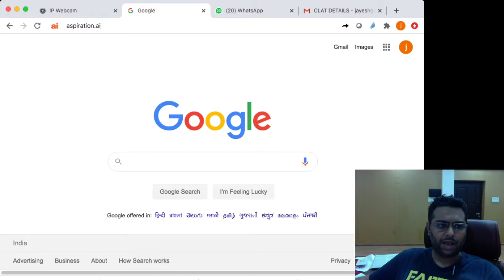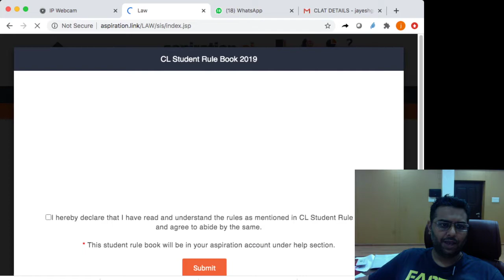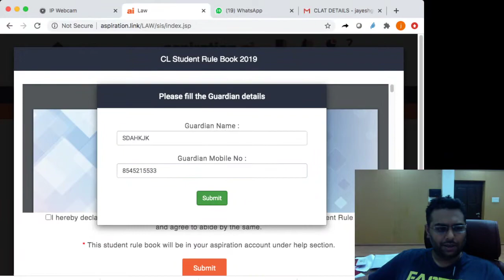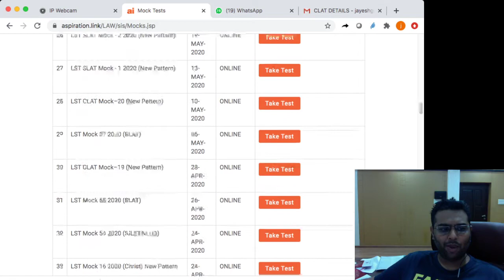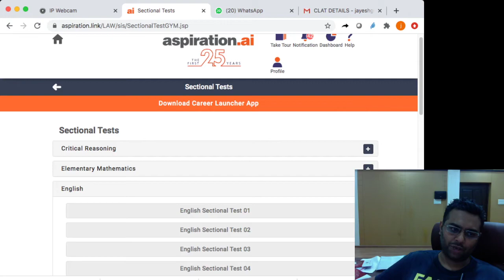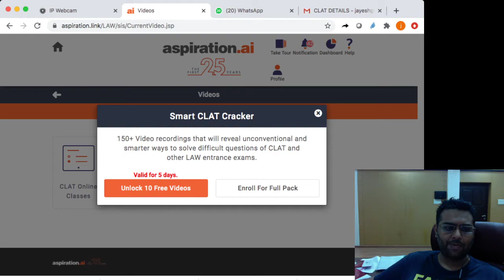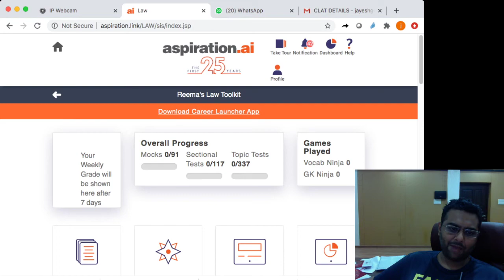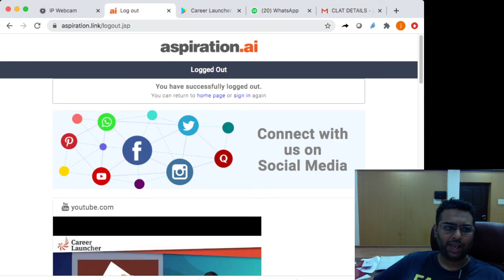CAREER LAUNCHER - How to Use the Aspiration Account